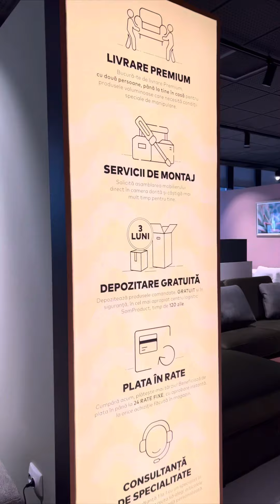Am deschis cel mai nou magazin SomProduct în Timișoara!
Am deschis primul magazin SomProduct din Timișoara!
Te așteptăm în complexul ISHO, pe Bulevardul Take Ionescu 46c, cu Mobilier și Decorațiuni pentru întreaga ta locuință!
Ce mai aștepți?